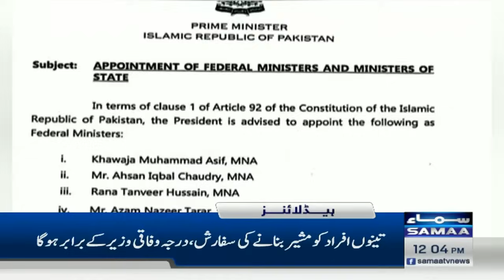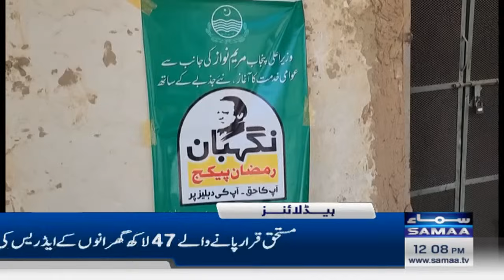Samaa News Headlines 12PM | Qazi Faez Isa in Action | 11 March 2024 | SAMAA TV